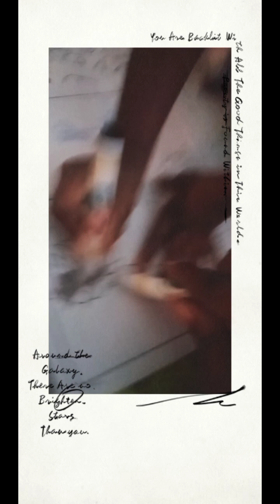♥Fun times with my lil girl, keeps me going!!!!♥♥♥